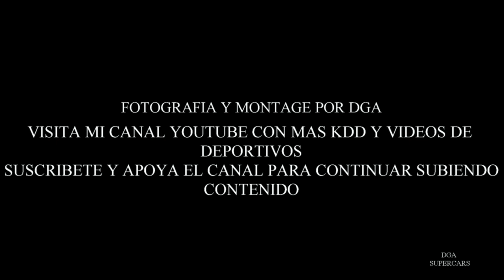renault alpine a610 salon clasicos ifevi24.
EN este video enseñamos UNO  de los coches clasicos que se vieron el sabado, en el salon de los clasicos retrogalicia 2024 en ifevi vigo.